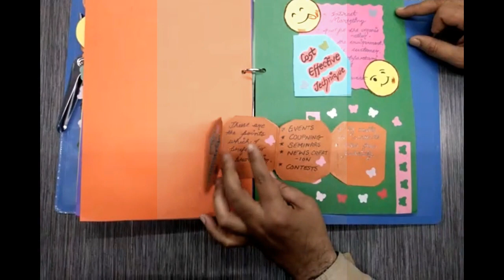Project on Marketing Management Business Studies class XII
Marketing Management Class XII Business Studies Project

Many Thanks
Deekhsa